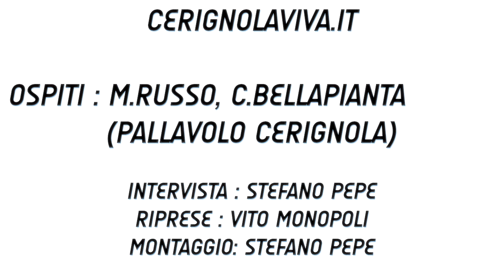Speciale sulla Pallavolo Cerignola